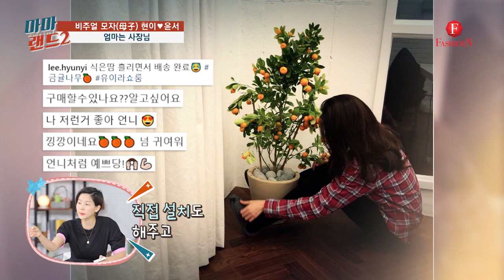폭풍 성장! 윤서의 화분 만들기 [마마랜드2] 3회 다시보기(1) 180430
날이 갈수록 똑소리나는 윤서
이번에는 화분심기 도전~!!

워너비 그녀들의 일상 팔로우, 마마랜드로 가자!
매주 월요일 밤9시 패션앤